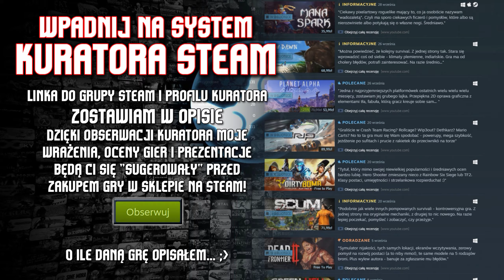🔥 Iratus Lord of The Dead / Darkest Dungeons od tyłu!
🎯 Iratus Lord of The Dead ➖ ➖ -3% z kodem BRODA
Na grę  Iratus Lord of The Dead czekałem wiele miesięcy i nareszcie pojawiła się publicznie w Early Access. Postanowiłem po demku prasowym  Iratus Lord of The Dead podejść ponownie i zobaczyć, co zmieniło się w tym tytule odwracającym Darkest Dungeons. Co to znaczy?  Iratus Lord of The Dead sprawia, że to my wcielamy się w potwory, nieumarłych i demony, które starają się wydostać z lochów i ponownie opanować świat. Mechanika stresu znana z Darkest Dungeons w  Iratus Lord of The Dead działa na przeciwników - czyli ludzi i istoty jakie przywołują, by nas powstrzymać.  Iratus Lord of The Dead wyróżnia się tym, że craftujemy/przywołujemy nasze jednostki z surowców, ekwipujemy je w najróżniejsze rzeczy, a także dobieramy im umiejętności.  Iratus Lord of The Dead jest niestety EKSTREMALNIE trudny oraz EKSTREMALNIE irytujący, kiedy możemy stracić CAŁY save - nie będziemy mieć jak przywrócić swojej armii, by w ogóle posunąć się dalej na mapie...

lub KOD: YSqwkwa - chcesz pogadać? Szukasz miejsca do rozmów z kolegami lub znajomych do wspólnych gier? Po dołączeniu MUSISZ odczekać 5 minut będąc na serwerze, nim odblokują się pozostałe kanały. Przeczytaj czytaj-opis!

🍻 WSPIERANIE 🍻
Koszt to od 5,99 do 99,99 złotych miesięcznie. Twój avatar oraz nick znajdzie się na końcu materiału! Sam decydujesz jaki poziom wspierania chcesz mieć? Co w zamian? Levelująca ikonka browarka przy Twoich komentarzach oraz na LIVE. Do tego cała masa innych dodatków - ich opis znajdziesz po kliknięciu "Wspieraj".

🍖 SKLEPIK Z GADŻETAMI 🍖
- możesz zakupić związane z moim kanałem koszulki, kubki, naklejki albo inne gadżety. Część kwoty trafia do mnie na kupno kolejnych pokazywanych gier!

📌 INNE LINKI 📌
- dołącz do mnie w G2A GOLDMINE i polecaj gry innym!